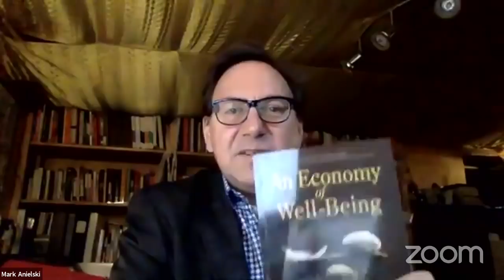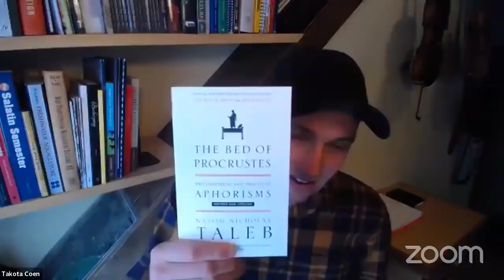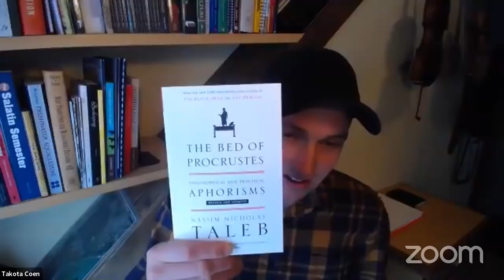The Economy of Well Being - An Interview with Mark Anielski (Permaculture Design for the Economy)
In this video we talk with Mark Anielski, author of "The Economy of Well Being" about the current state of the Alberta oil focused economy,. We will discuss how we could make deliberate choices now to direct the future toward an economic system where everyone thrives.

What would an economy of well-being for Alberta look like? How is well-being becoming the new bottom line for measuring Alberta's progress? What if Alberta's economy was based on optimizing the returns on investment in abundant human, social or cultural, natural and built assets? Alberta has the largest public bank in North America -- ATB (Alberta Treasury Branch) Financial -- established over 80 years ago by the Social Credit government of Premier William Aberhart. Having a public bank means that Alberta can create its own financial credit and finance any number of undercapitalized assets like renewable energy development or even a new pipeline without any cost of interest charges. Could Alberta become the model of an economy of well-being for the world? Can permaculture design principles, applied to the economy, help make it happen? Join economist, happiness auditor, an author Mark Anielski as he outlines his vision for a new economic future for Alberta based on his new book The Economics of Well-being: Common Sense Tools for Building Genuine Wealth and Happiness (New Society Publishers, 2018).

To watch how Singapore started transforming themselves over fifty years ago check out the following documentary